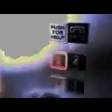Conquest Elevator at Glen Pine Pavillion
Riding the small elevator at Glen Pine Pavillion, just similar like the Concord Elevator at Shoppers.